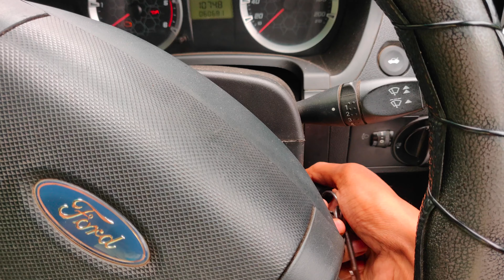Surprise on independence dey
Hey friends thanks for watching this video and  like this video and   hope you  enjoy this video please  comment and share and  subscribe ☝️ my channel 🥰If you are new to the channel please Subscribe

Chill Night by Amine Maxwell & MICHAL